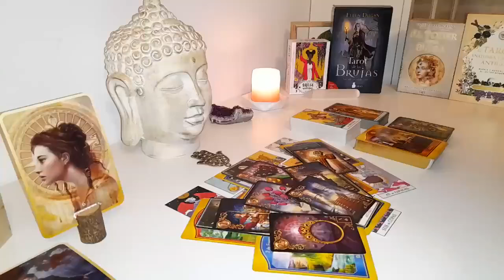GEMINI🫢 I'VE LOVED YOU FOR A LONG TIME ❤️ I’M COMING BACK TO TELL YOU, THAT YOU’RE THE ONE😍